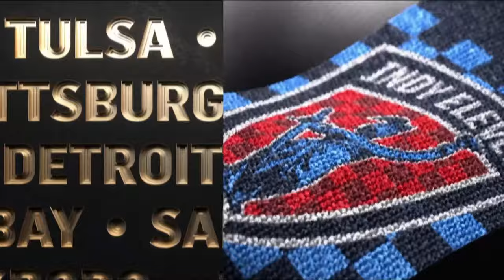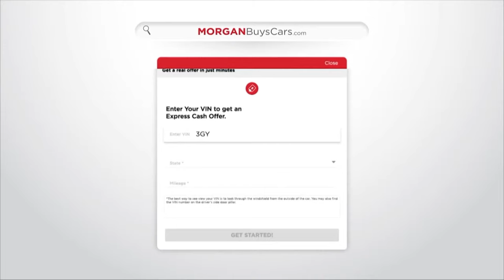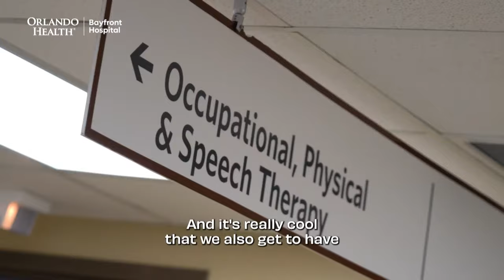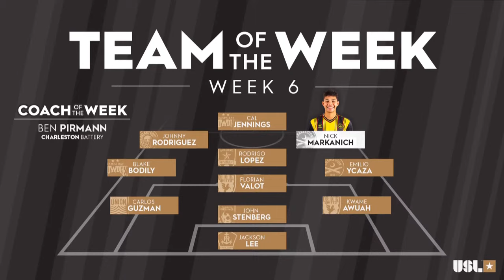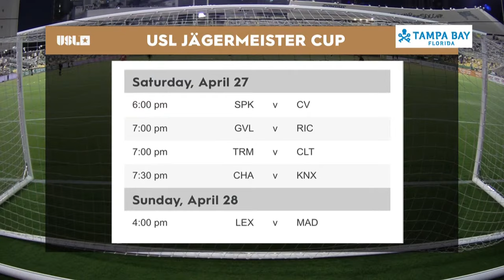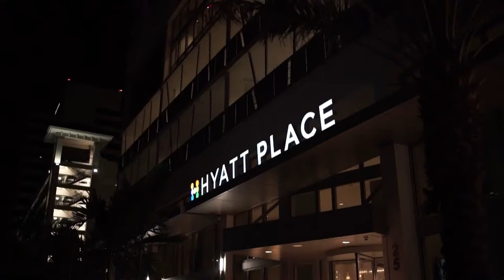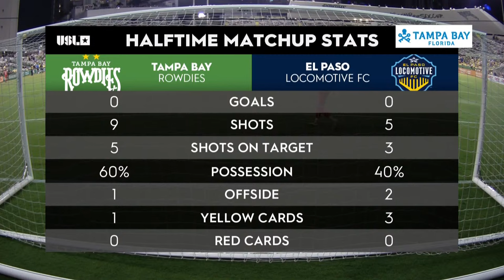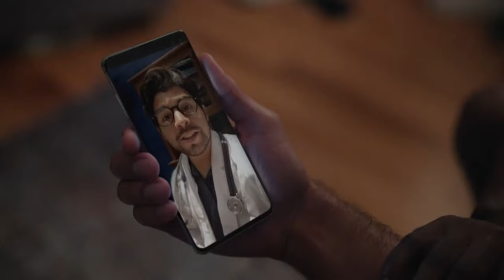Tampa Bay Rowdies v El Paso Locomotive FC: April 20, 2024